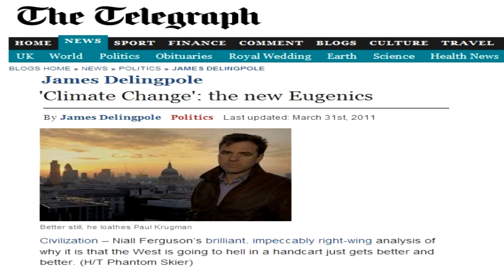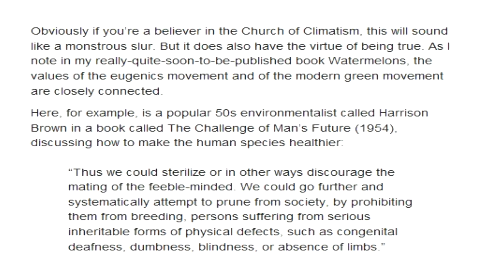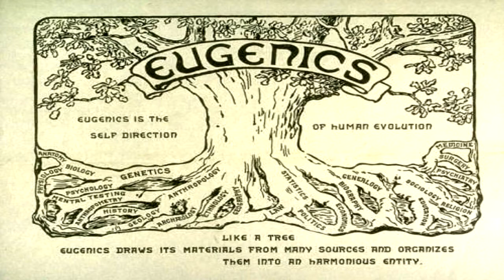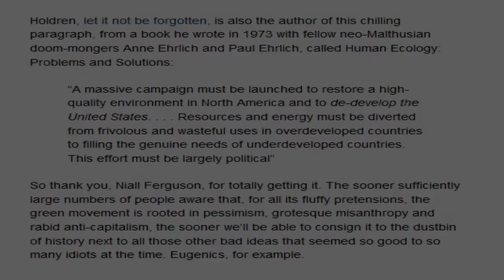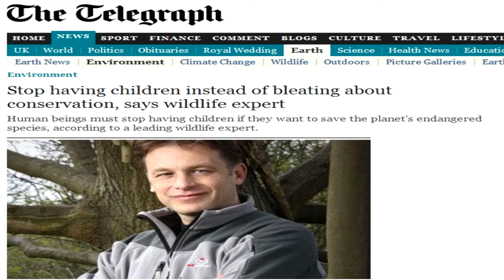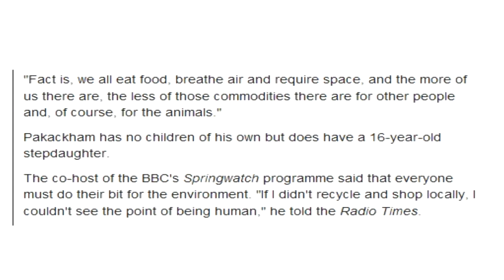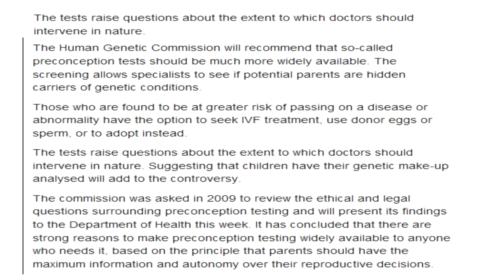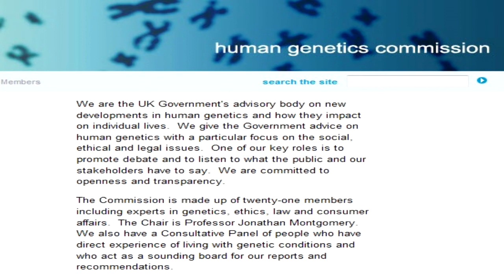Reappearance of Eugenics in Britain - Alan Watt